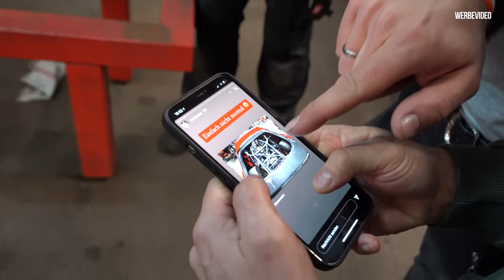Ein Gitterrohr Chassis für den NASA GTR - Paul dreht durch! | Philipp Kaess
Ein Gitterrohr Chassis für den NASA GTR - Paul dreht durch!

Wir besuchen Nils in Syke und schauen uns den Fortschritt an Pauls GTR an. Das Fahrzeug bekommt hier ein Gitterrohr Chassis angefertigt und Stück für Stück verschwindet immer mehr Blech aus dem GTR.